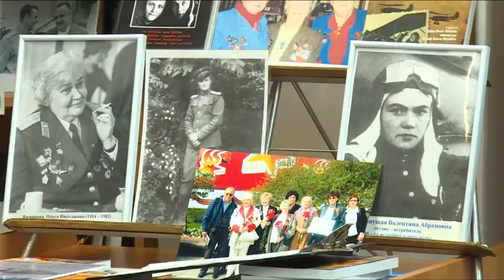«Не женское дело»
Дух, вдохновение и ощущение силы воздушной стихии передались молодому поколению во время просмотра документального фильма Мособлкино «Не женское дело». На встречу со школьниками и студентами колледжей приехали сами авторы фильма. Творческая встреча обогатила новыми знаниями не только о героях войны, но и о процессе съемок. Вместе с ними фильм посмотрел и наш корреспондент.